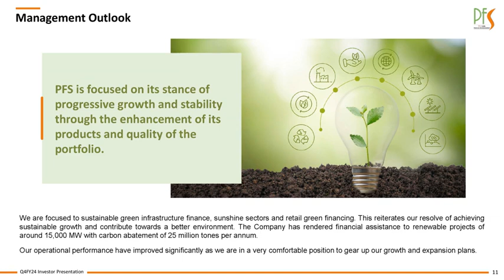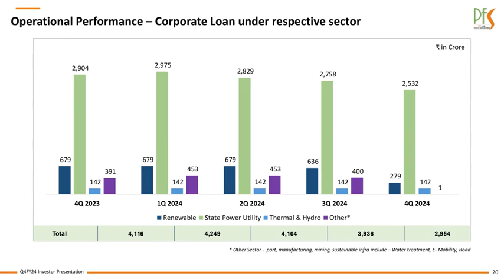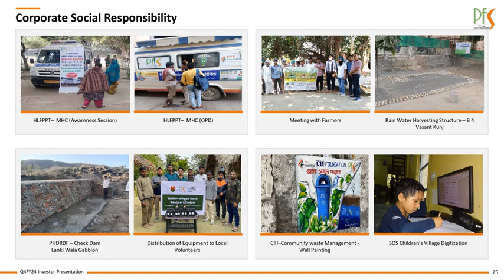PTC INDIA FINANCIAL SERVICES LTD Investor Presentation for FY&Q March 2024 Results